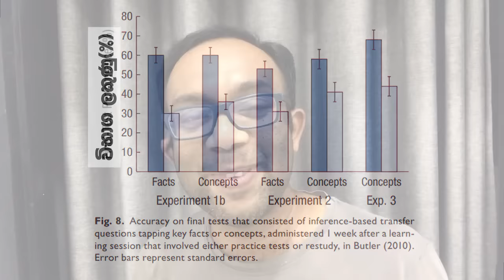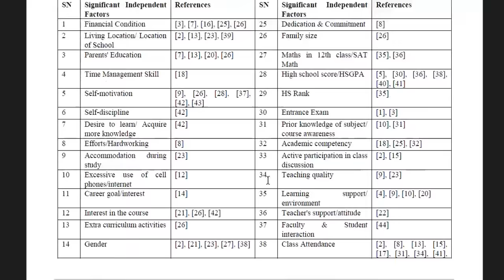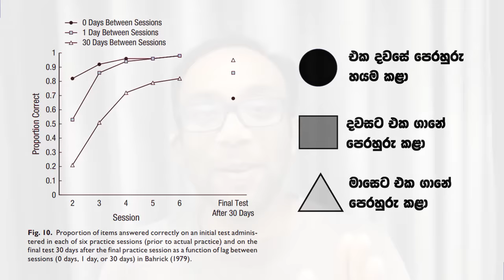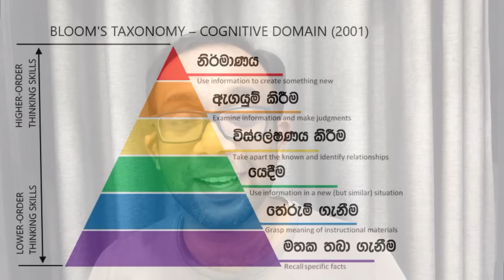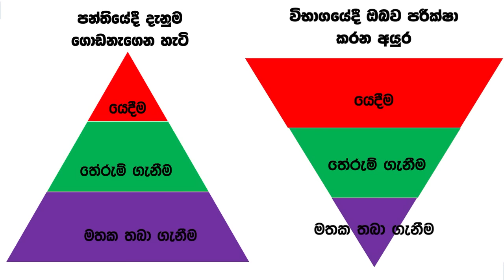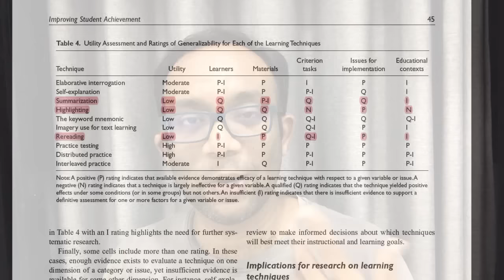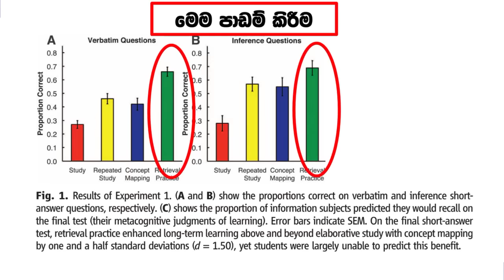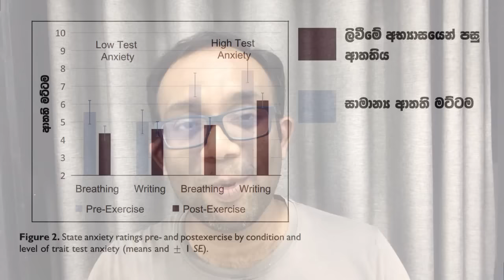ළඟ එන විභාගයක් සඳහා අඩු කාලයකින් ගොඩාක් වැඩ කර ගන්න "විද්‍යාත්මක" ක්‍රමයක්!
මේ වීඩියෝ එකෙන් මම කතා කරන්නේ කොහොමද නිවැරදිව තරංග විභාගයකට ලැස්ති වෙන්නේ කියන කරුණ. මෙහිදී මම කතා කරනවා විභාගය සඳහා සුදානම් වීම, විභාගයට පාඩම් කිරීම සහ විභාග සමග එන විභාගේ පීඩනය කොහොමද කළමනාකරණය කරන්නේ කියන කරුණු විද්‍යාත්මක සොයා ගැනීම් සමගම.